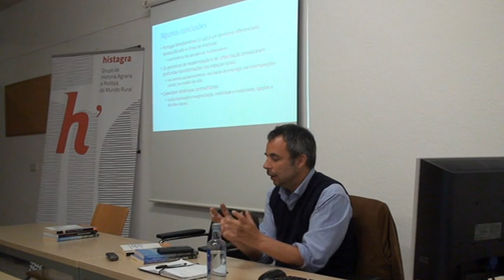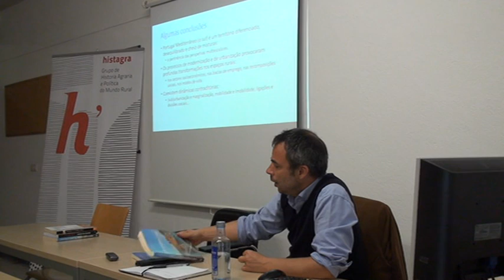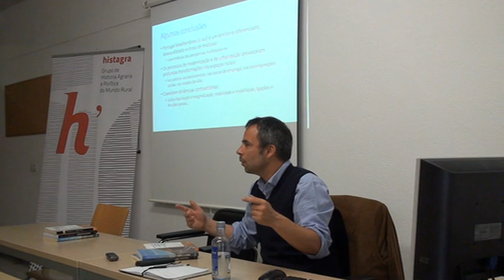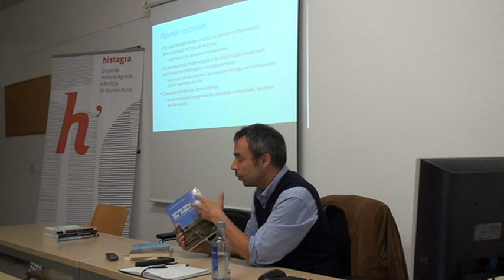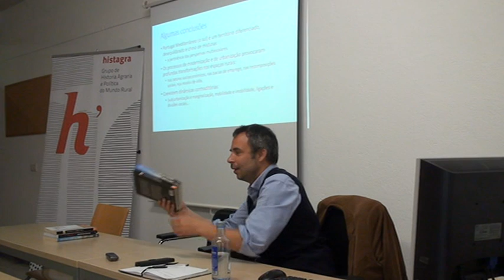Video. Renato Miguel do Carmo: “Portugal mediterrâneo: recomposicões sociais e...” (3-3)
Seminario “Portugal mediterrâneo: recomposicões sociais e territoriais na transição para o século XXI” impartido por Renato Miguel do Carmo (ISCTE-IUL). 31 de Maio de 2018. Facultade de Xeografía e Historia. Universidade de Santiago de Compostela.